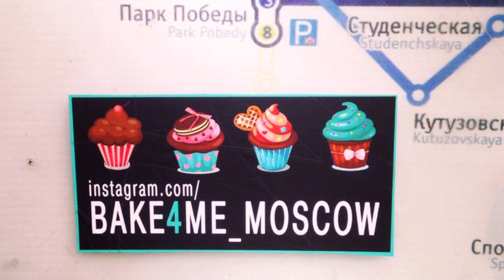Бизнес идея. Торты на заказ. Торты из мастики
Рассказываю о своем личном опыте начала своего дела по изготовлению тортов из мастики на заказ. Бизнес идея для домохозяек. Капкейки и торты из кондитерской мастики на заказ. Печать на сахарной бумаге. Выгодный бизнес для тех кто умеет и любить готовить.
П.с.: Все торты и капкейки из видео сделаны моими руками =)
ПОМОЧЬ КАНАЛУ В РАЗВИТИИ
(пишите полный адрес и телефон, вышлем натуральный мёд с собственной пасеки или привезем фермерскую корзину с молоком, творогом, сыром(Москва).

Продолжение следует...